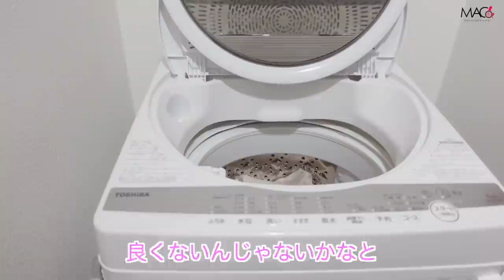【車椅子/下半身麻痺の1人暮らし】洗濯と掃除はどうやってやってるの？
業者さん使ってお掃除したことある人いたら感想聞きたい！

受傷日2018.07
退院    2019.01

〒810-0041
渋谷真子宛